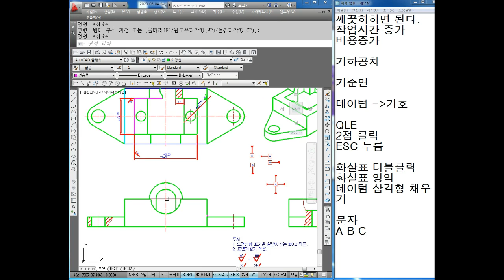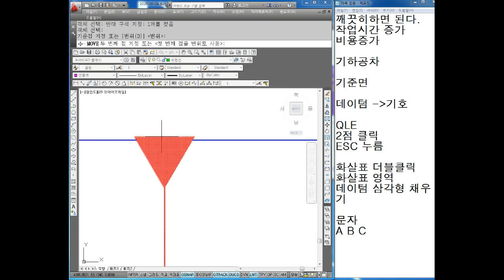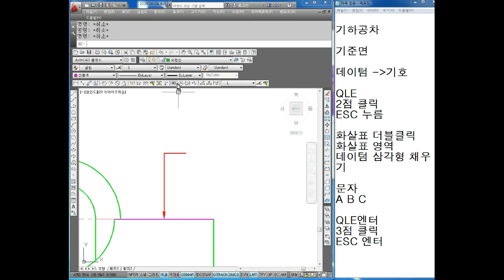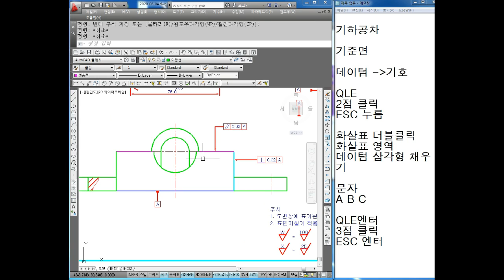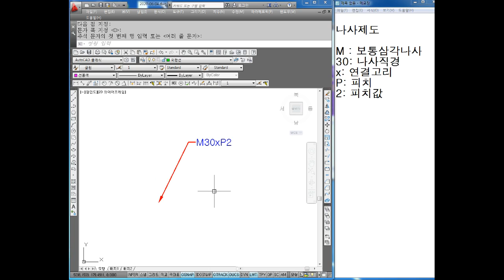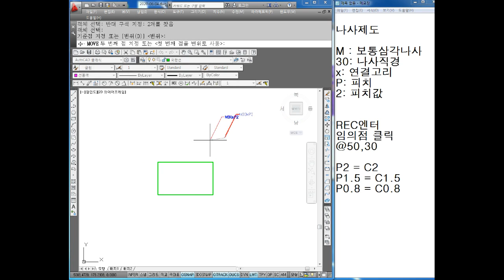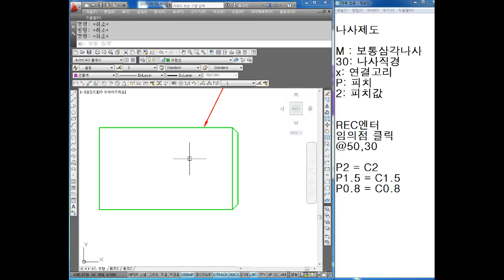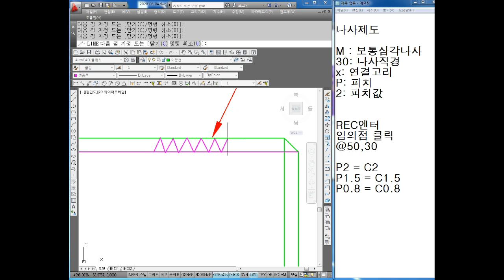캐드 도면작업 2020.04.22 152부 AUTO CAD